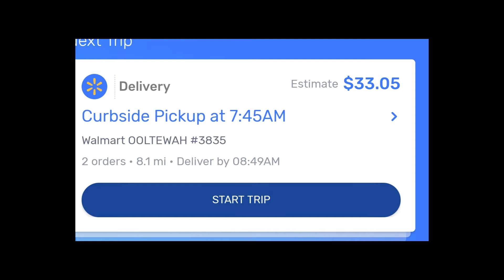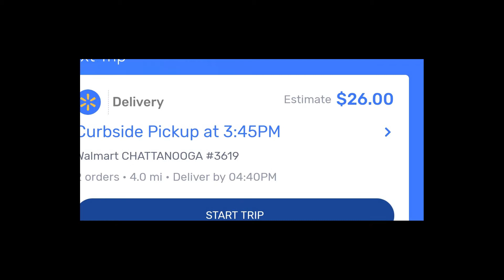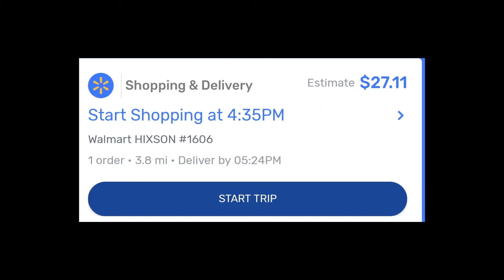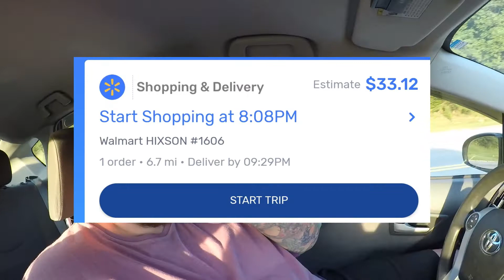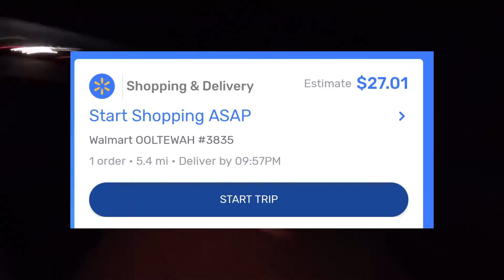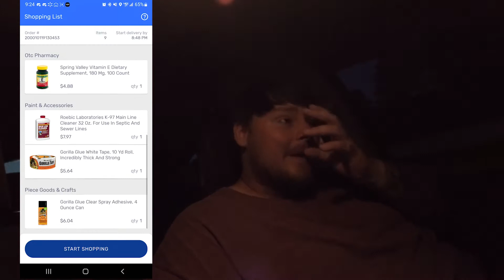the best Wednesday I've ever had! $300+! walmart spark ride along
doordashdriver ubereats walmartsparkdelivery ...welcome to the channel killer day!! road to 6k can we make it!?